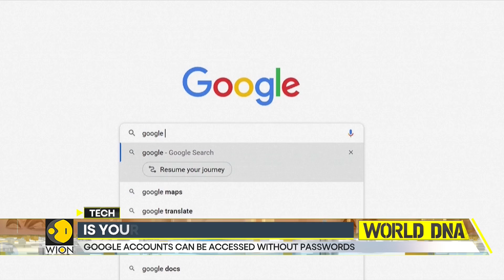Hackers can now access your Google account without password | Tech World DNA | WION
Google accounts can be accessed without passwords. Hackers can bypass Google's two-factor authentication. Watch to know more!